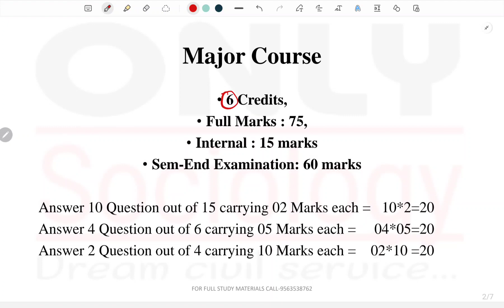Suggestion for 1st Sem Major Sociology ||Kalyani University || Suggestion for 2024